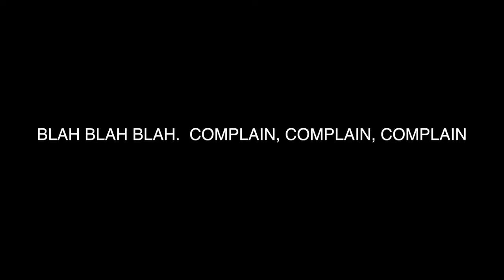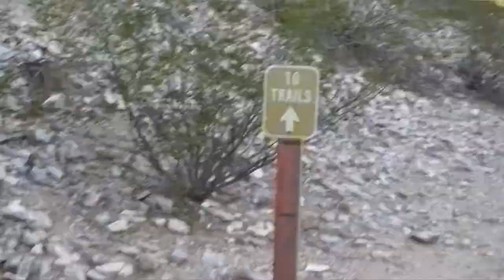VLOG | I WENT HIKING FOR THE FIRST TIME BY MYSELF! PIESTEWA PEAK AZ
Hey yall! So I went hiking for the first time and it was sooo different from what I expected! Here are my thoughts! I hope you guys enjoy this video!

xo.